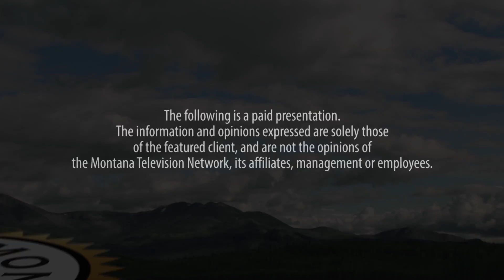Montana Matters Boys and Girls Club